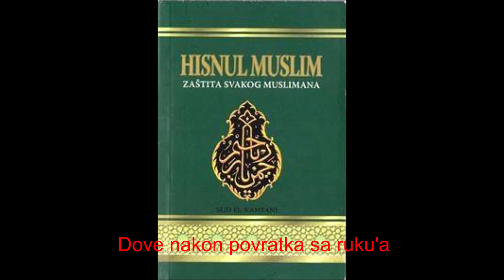Hisnul-Muslim 12. dio | Dove nakon povratka sa ruku'a u namazu | Nermin Avdić | 2019.